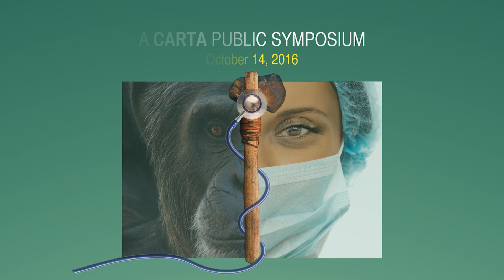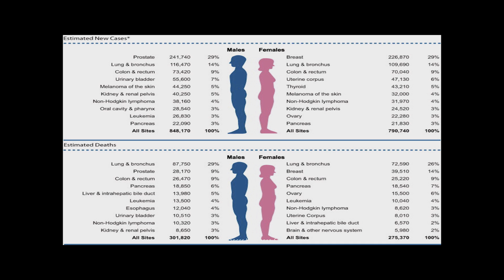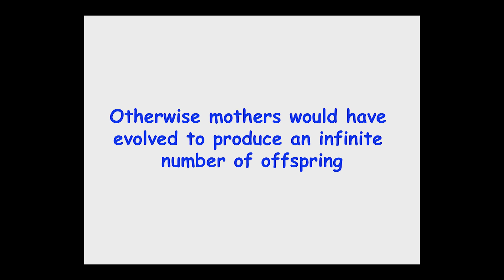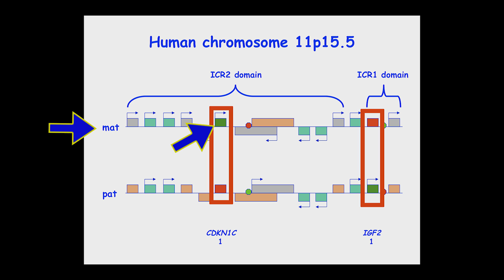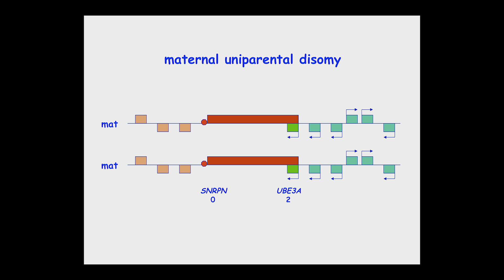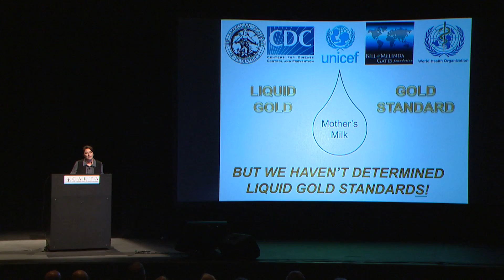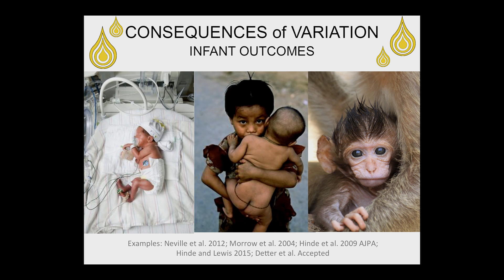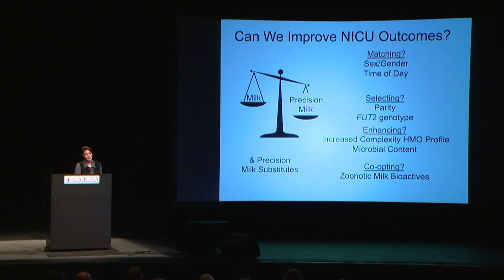Implications of Anthropogeny for Medicine and Health-One Medicine;The Divided Child; Evolving Milk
2:01 Zoobiquity and One Medicine - Barbara Natterson
15:34 The Divided Child - David Haig
39:07 Evolving Milk - Katie Hinde

This symposium brings together experts who offer examples of applications of evolutionary biology and comparative medicine to the understanding, prevention, and treatment of various illnesses. Recorded on 10/14/2016. Series: "CARTA - Center for Academic Research and Training in Anthropogeny" [12/2016] [Science] [Show ID: 31596]